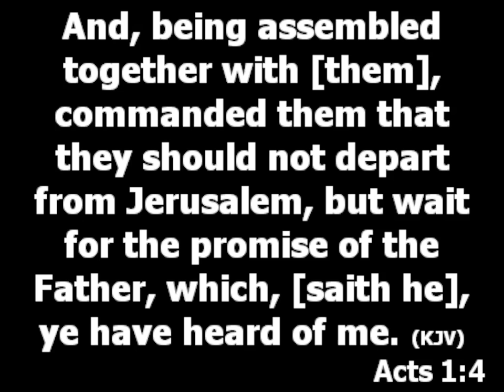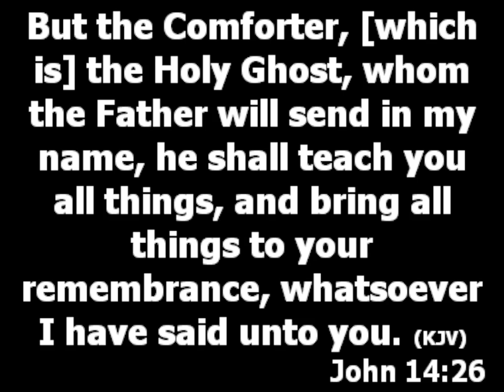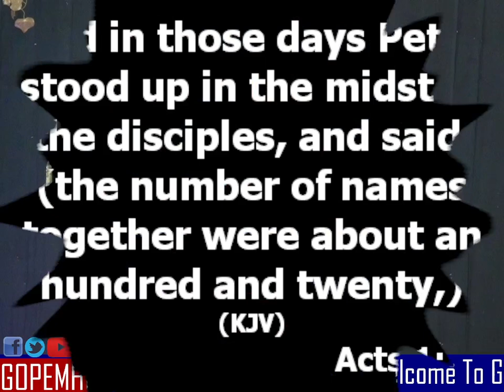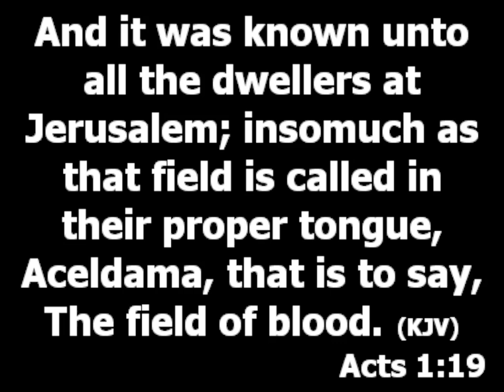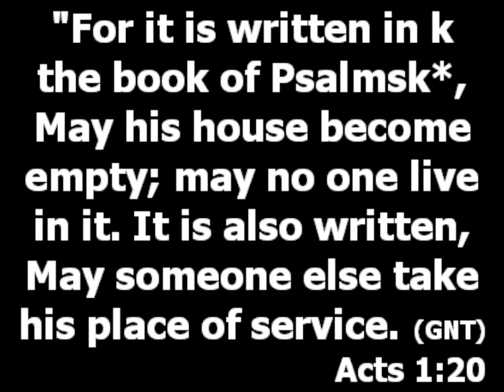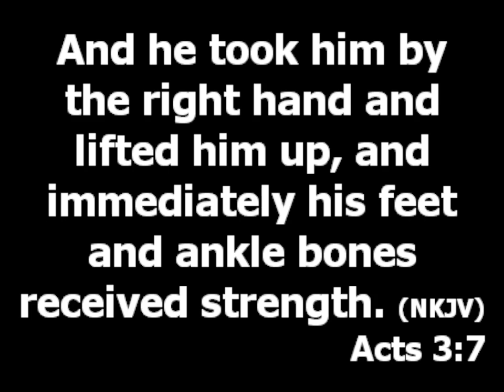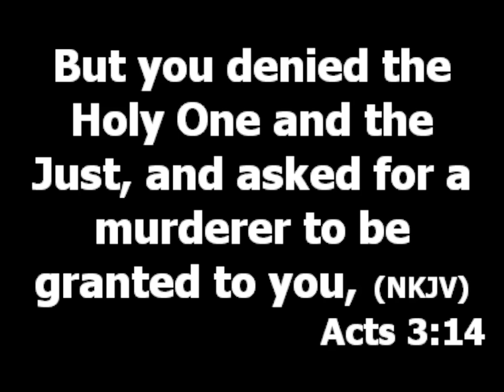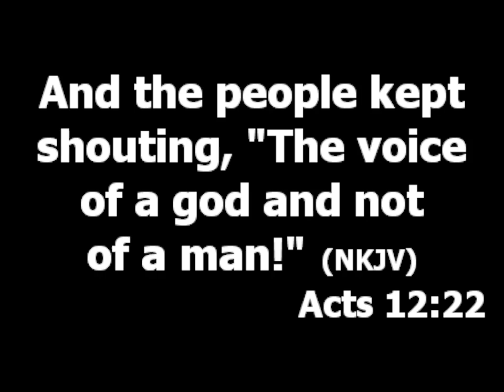Lessons I learnt from Acts Chapter 1-5 - Pastor Princewill Afolabi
Topic: Lessons I learnt from Acts Chapter 1-5

The lessons you pick from every experience stays with you forever.

1. You will not live a victorious (fulfilled) life as a believer if you did not have a talking relationship with God. (John 14:26) Life becomes easy when you have access to instructions. It is important you develop your relation with the Holy Spirit. Create time to hear God, after you must have meditated in his word and prayed. Anytime you create time for God he creates time for you.

2. (Acts 1:15-20) It is important you know that you can loose your place with God if you persistently practice the wrong attitude. Always live up to the standard of your assignment. Watch out for attitudes that can make what you have flip out from your hand.

3. (Acts 3:7-16) Never allow anyone give you the glory that belongs to God. God likes to work beside the scenes but will never tolerate those he used to take the credits. (Acts 12:22-23) For you to remain relevant never take the glory that belongs to God.